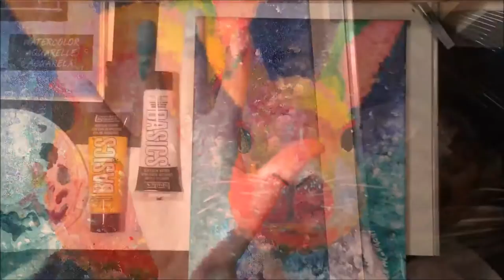Timelapse Finger Painting Rabbit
Finger painting of a rabbit!

For this I used acrylics (mostly Liquitex BASICS and whatever else I had laying around) on a canvas from Michael's, and my fingers for everything except the whiskers and eyes.